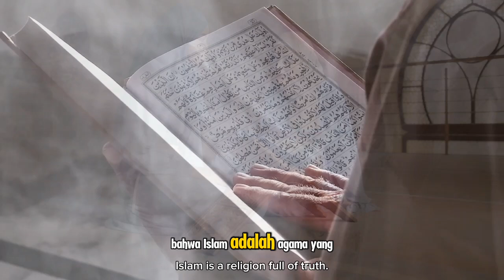Pria Ini Mantap Jadi Mualaf Usai Diskusi Sengit soal Tuhan, Langsung Bersyahadat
Judul  Pria Ini Mantap Jadi Mualaf Usai Diskusi Sengit soal Tuhan, Langsung Bersyahadat

### **Deskripsi:**

Dalam video ini, kami menyajikan kisah inspiratif seorang pria yang memutuskan menjadi mualaf setelah melalui diskusi panjang dan sengit mengenai konsep ketuhanan. Diskusi yang pada awalnya penuh perdebatan justru membawanya pada keyakinan bahwa Islam adalah agama yang benar. Setelah menemukan jawaban atas pertanyaan-pertanyaan yang selama ini ia cari, pria ini pun dengan mantap mengucapkan dua kalimat syahadat.

Simak kisah luar biasa ini, yang mengajarkan kita tentang kekuatan hidayah Allah dan pentingnya dialog ilmiah dalam mencari kebenaran. Semoga video ini membawa manfaat dan menjadi inspirasi bagi kita semua.

Kunjungi Juga:
sains experiment,
sains data,
sains anak,
sains astronomi,
animasi sains,
sains biologi,
sains biomedis,
belajar sains,
sains channel,
data sains,
debat sains dan agama,
diskusi sains,